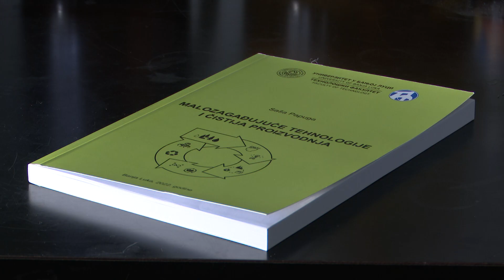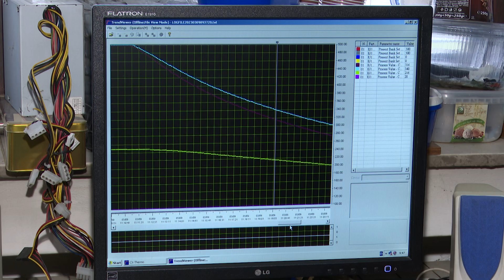Биогорива и термохемијски процеси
Проф. др Саша Папуга је гостовао у емисији "Добро јутро, Српска" на БН телевизији при чему је представио научно-истраживачку дјелатности у пољу термохемијских процеса и богорива на Технолошком факултету, те свој истраживачки пут.

Захваљујемо БН телевизији на уступљеном видео прилогу.